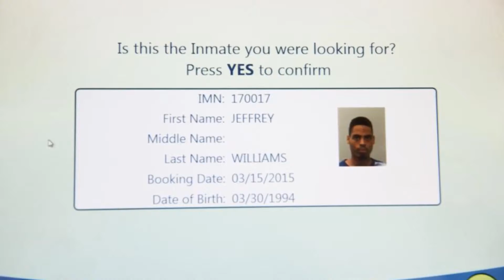Lawyer Doubts Suspect's Role in Ferguson Shootings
FERGUSON:  The man accused of wounding two policemen during a protest rally outside the Ferguson, Missouri, police headquarters last week appeared in court on Monday briefly and did not enter a plea.

The shooting was the latest in violent incidents that have punctuated months of demonstrations in Ferguson, a St. Louis suburb, since a white police officer shot dead unarmed black teen Michael Brown during a confrontation in August.

Jeffrey L Williams, 20, has admitted to firing the shots that wounded the officers early on Thursday and also told authorities he was not shooting at police, Prosecuting Attorney Robert McCulloch said on Sunday after announcing the arrest.

Williams did not give any statements on Monday during his brief appearance before Judge Joseph Dueker in St. Louis County Circuit Court. He is charged with first-degree assault and his bond is set at $300,000.